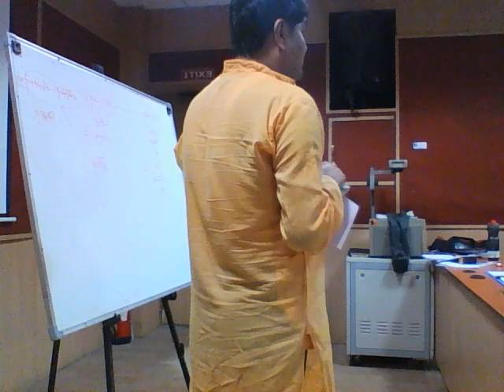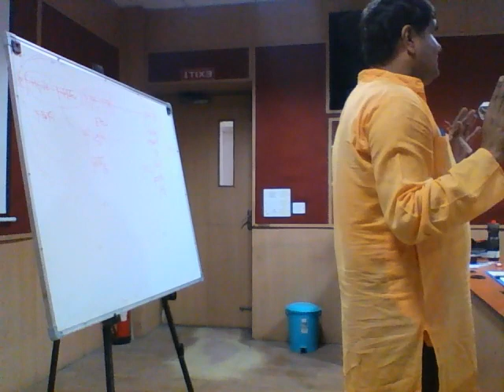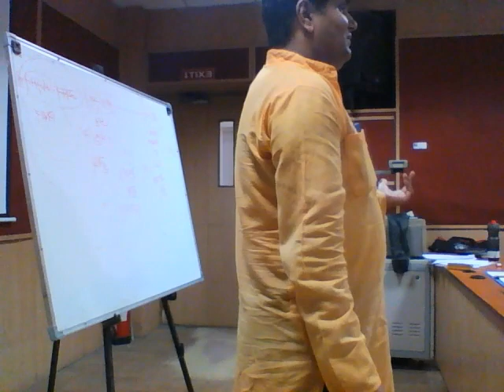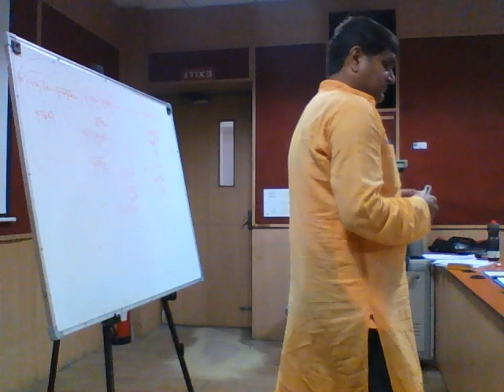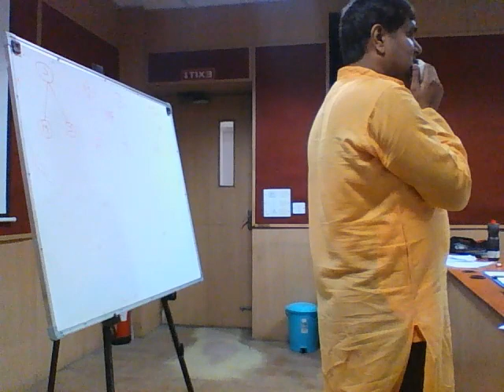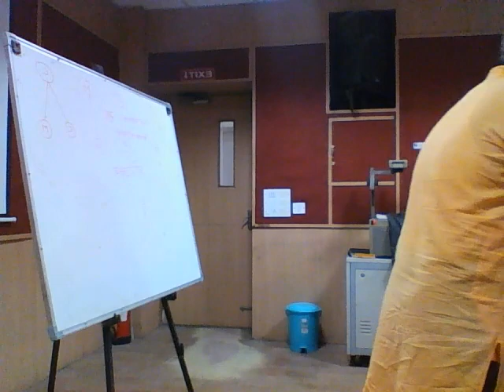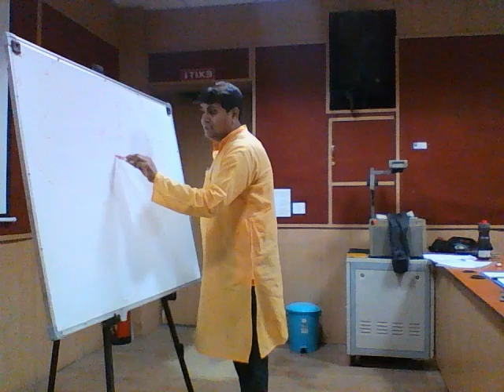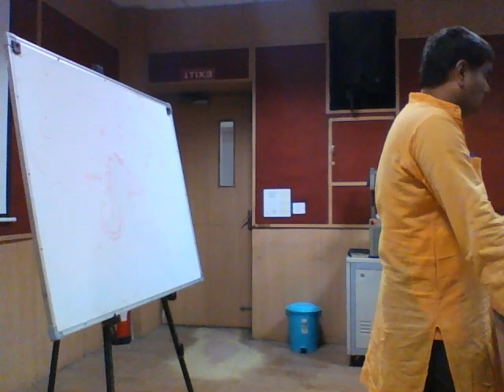Sanskrit Tapestry: Weaving Words with BV Bhawan | BVB Classes | Part 81